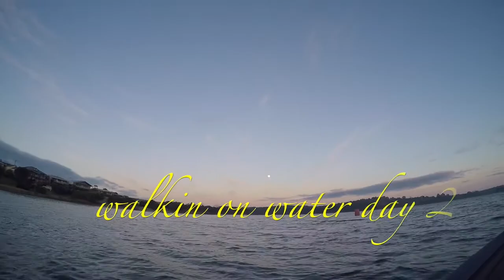Oz Walks - Walkin on Water day 2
lake tyres vic day 2